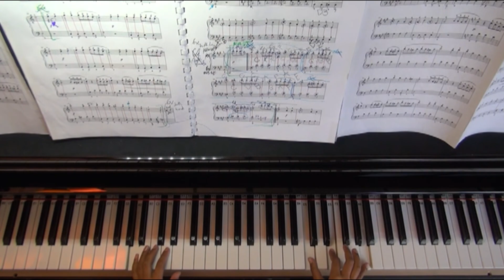Rondo Alla Turca MOZART_by Kiana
The easy version, performed by a student.